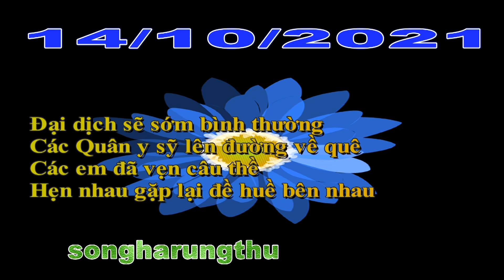HẸN GẶP EM GIỮA BÌNH THƯỜNG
NGÀY 14/10/2021
Đại dịch sẽ sớm bình thường
Các Quân y sỹ lên đường về quê
Các em đã vẹn câu thề
Hẹn nhau gặp lại đề huề bên nhau
songharungthu